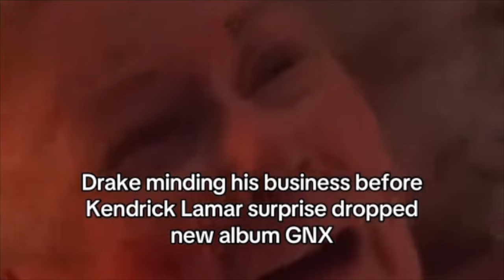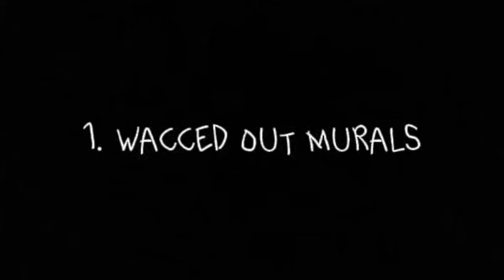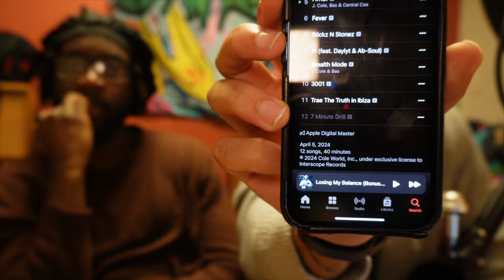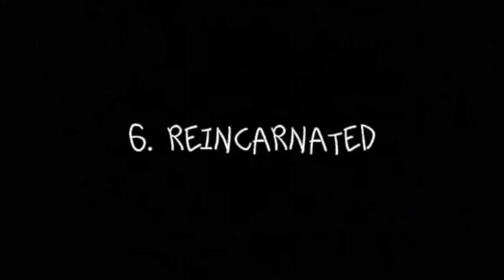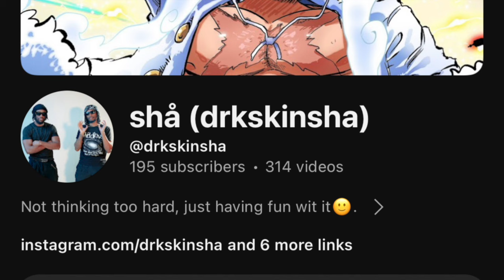KENDRICK LAMAR - GNX ALBUM REACTION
Show love by leaving a like and sharing this video—it means a lot!